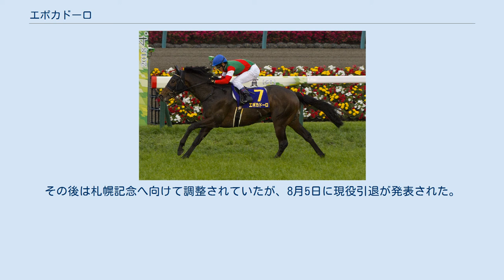エポカドーロ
エポカドーロ (伊: Epoca d'Oro)は、日本の競走馬。
主な勝ち鞍は2018年の皐月賞。
馬名はイタリア語で「黄金の時代」。
 かつてマイネルレコルトやジョウテンブレーヴなどを生産した北海道新ひだか町の田上徹牧場において、2006年のフィリーズレビュー（GII）を制したダイワパッションの5番仔として2015年2月15日に誕生。
同年7月のセレクトセールにて一口馬主法人「(株)ユニオンオーナーズクラブ」に3,400万円で落札され、同年9月に総額4,500万円（一口9万円×500口）で先行募集された。
 栗東・藤原英昭厩舎に入厩し、10月9日の京都競馬場での新馬戦 (芝外1800m)で北村友一を背にデビューするも、2番手追走から伸びきれず3着に終わる。
 新馬戦後は一息入れ、1月21日の京都競馬場でのマイルの未勝利戦で鞍上・福永祐一で復帰。
レースではハナを切ると最後まで勢いは衰えず、2着馬に2馬身半差を付けて初勝利を飾った。
3戦目はきさらぎ賞 (GIII)へも登録したが、回避して2月10日に小倉競馬場で行われる自己条件のあすなろ賞 (500万条件・2000m)を選択。
この競走から戸崎圭太を鞍上に迎え、スタートから先手を奪うと2着スーパーフェザーに3馬身半差をつける完勝で2連勝を飾った。
4戦目はクラシックへの出走権を目指して3月18日のスプリングステークス(GII)に出走し、単騎の逃げ馬から離れた2番手を追走して抜け出しを図るが、ゴール前で強襲してきたステルヴィオにハナ差交わされて2着となった。
 この年の牡馬クラシックで本命視されていたダノンプレミアムの回避で混戦模様となった皐月賞 (GI)では、7番人気と伏兵の扱いであったが、先行する3頭から離れた4番手を追走すると、最後の直線で抜け出し、追い上げてきたサンリヴァルに2馬身差をつけてGI初制覇を飾り、鞍上の戸崎と馬主の(株)ヒダカ・ブリーダーズ・ユニオン、そしてオルフェーヴル産駒にとって初のクラシック勝利となった。
 続く東京優駿 (日本ダービー)では、そのダノンプレミアムやブラストワンピースといった皐月賞不出走組が人気を背負う中、本馬は皐月賞馬ながら4番人気であった。
迎えたレースではスタート直後から先頭を奪ったが、第1コーナー手前で左後脚を落鉄。
それでもそのまま4コーナーまでポジションをキープし、最後の直線でも粘り続けてサニーブライアン以来21年ぶりに逃げ切るかと思われたが、残り100mを切ったところでワグネリアンに差され2着に敗れた。
 夏を休養に充て、秋は神戸新聞杯 (GII)から始動。
同競走にはワグネリアンも出走しており、18年ぶりにダービー馬と皐月賞馬が対戦する形となった。
しかし迎えたレースではスタートで落馬寸前まで躓いて後手を踏むアクシデントがあり、中団から追い込んだが4着に終わった。
その後はクラシック三冠目の菊花賞に出走。
ワグネリアンが天皇賞（秋）に向かった（後に回避）ため、ブラストワンピース、神戸新聞杯2着のエタリオウに次ぐ3番人気に推された。
逃げるジェネラーレウーノを3番手から追走したが、前半1000m1分2秒7、2000m2分6秒9というスローペースながら各馬がばらけず先団に固まる展開となり、瞬発力勝負となった直線では内から伸びきれず8着。
管理する藤原調教師は距離を敗因に挙げた。
 2019年初戦は中山記念に出走。
昨年の香港カップで2着に入ったディアドラ、ダービーの後マイルチャンピオンシップを制した同期のステルヴィオに次ぐ3番人気となり、前を行くマルターズアポジーとラッキーライラックを3番手から追走したが、直線では伸びを欠き0.2秒差の5着に終わった。
続く大阪杯には同期のワグネリアン、ステルヴィオ、ブラストワンピースに加え、5歳世代のキセキ、ペルシアンナイト、アルアイン、さらにマカヒキと本馬含めGI馬が8頭揃い、単勝オッズは14.3倍の8番人気に留まった。
レースでは先手を取り前半1000m61秒3のペースに持ち込んだが、最後の直線半ばで脚が止まって後退し10着に大敗。
レース後に鼻出血を発症していたことが判明した。
 休養を経て金鯱賞で復帰を予定していたが、状態が整わず回避。
その後は札幌記念へ向けて調整されていたが、8月5日に現役引退が発表された。
同月21日付で競走馬登録を抹消され、北海道新ひだか町のアロースタッド...